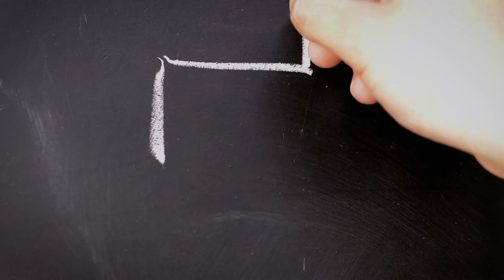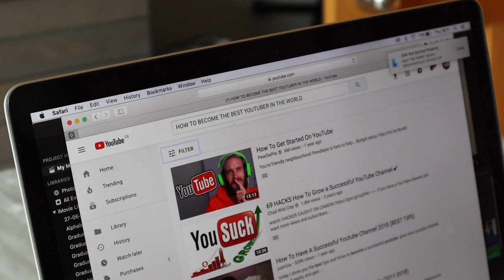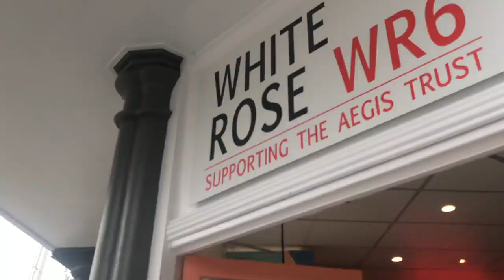THE NEW SERIES - Momentum Episode 1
THE NEW SERIES IS HERE and we have Momentum Episode 1, over the moon to bring you this youtube series after graduation is finished it's now time to bring the MOMENTUM!!!